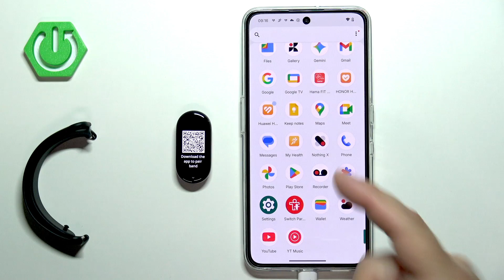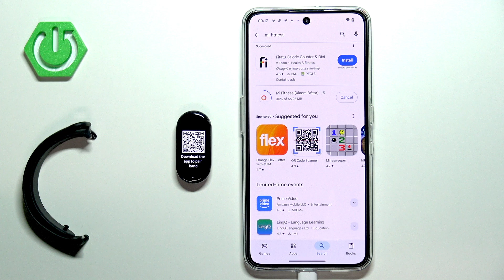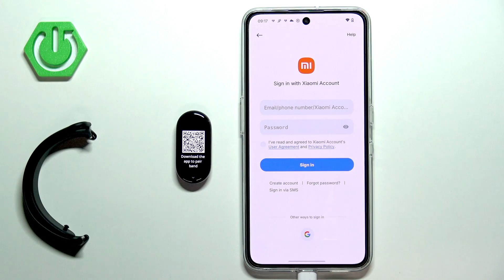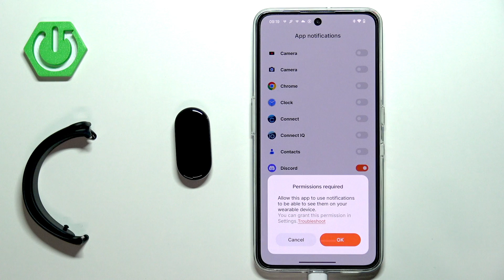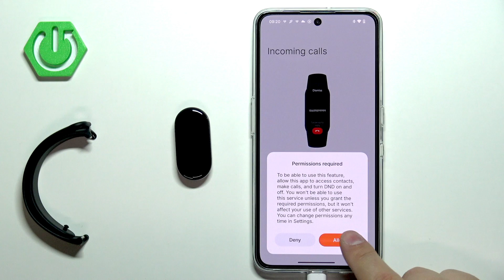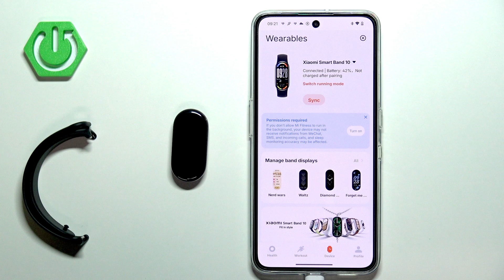XIAOMI Smart Band 10 – How to Pair with Android Phone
If you want to connect your XIAOMI Smart Band 10 to your Android phone, this video will show you every step you need to follow. Learn how to turn on your XIAOMI Smart Band 10, select your language, download and install the Mi Fitness app, and complete the pairing process. We also cover how to sign in or create a XIAOMI account, allow necessary permissions, and customize notifications, calls, and weather updates for your smart band. By the end, your XIAOMI Smart Band 10 will be successfully paired and ready to use with your Android device. This guide is perfect for anyone setting up their XIAOMI Smart Band 10 for the first time or troubleshooting connection issues.

How to pair XIAOMI Smart Band 10 with Android phone?
How to connect XIAOMI Smart Band 10 to Mi Fitness app on Android?
How to enable notifications on XIAOMI Smart Band 10 with Android?

0:00 Start and turn on XIAOMI Smart Band 10
0:20 Select language and get pairing QR code
0:40 Download and install Mi Fitness app
1:10 Open app and set up region
1:40 Add device and sign in to XIAOMI account
2:20 Pair XIAOMI Smart Band 10 with Android phone
2:50 Set up notifications and permissions
3:40 Enable calls and weather updates
4:20 Finish pairing and verify connection